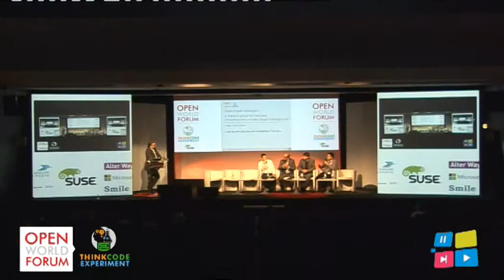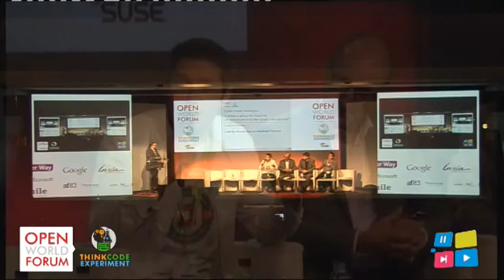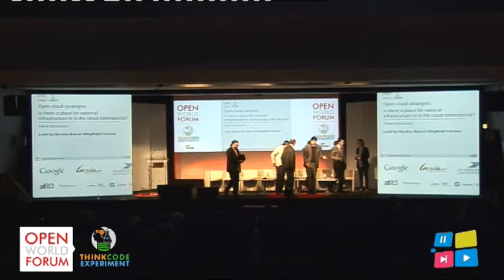Is there a place for national infrastructures or is the cloud international ?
Alfonso Castro - Directeur de la Stratégie Interopérabilité, Microsoft France
Jonathan Le Lous - CSO Alter Way
Nicolas Barcet - Project Lead for Ceilometer, aka OpenStack Metering
Patrick Stark - President, Cloudwatt
Raphael Ferreira - Co-founder & Chief Executive Officer , eNovance
Stéphane VINCENT - Directeur des offres stratégiques et de l'innovation - Alter Way